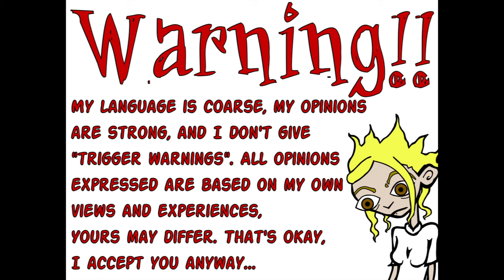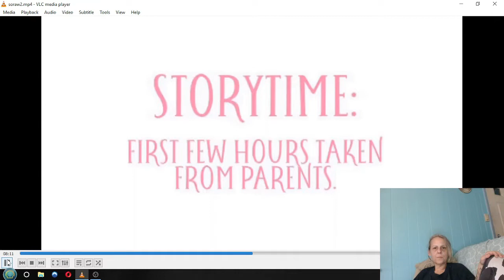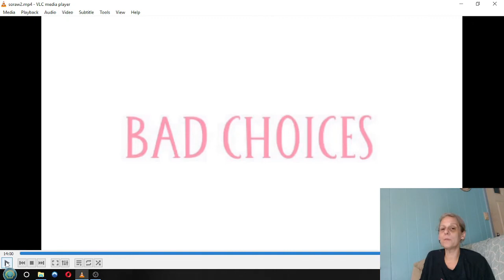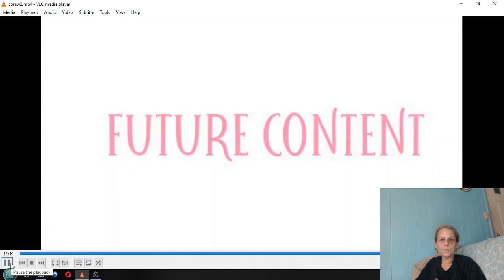Another Q and A with AmberLynn Reid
Amber tells us how Becky proposed to her, how she feels about Trisha Paytas, and what the first few hours of foster care was like.. I talk about my first few times in a runaway teen shelter, getting headlice in my 20's, how my current husband proposed to me, and how gross my first husband's trailer was..

a story about the first time I stayed in a teen shelter and also entered my goth/punk years.